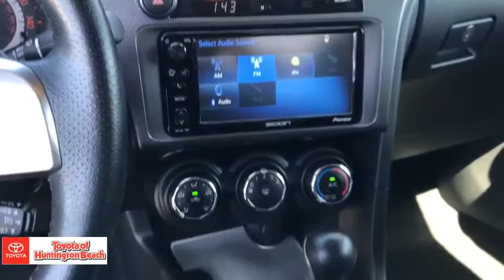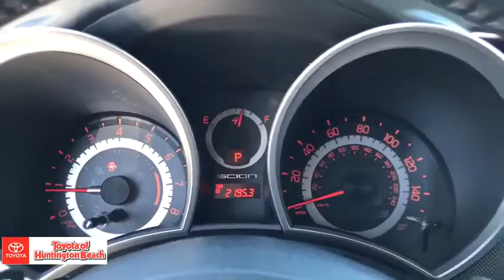2016 Scion tC Westminster, Costa Mesa, Garden Grove, Long Beach, Huntington Beach, CA 00285217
Blizzard Pearl Used 2016 Scion tC available in Huntington Beach, California at Toyota of Huntington Beach. Servicing the Costa Mesa, Garden Grove, Long Beach, Huntington Beach, CA area.

SLEEK AND SPORTY AND A BLAST TO DRIVE! 16 SERVICE RECORDS ON CARFAX. VERY WELL TAKEN CARE OF!! VERY CLEAN. LOADED AUTOMATIC WITH PIONEER PREMIUM SOUND, BLUETOOTH , PANORAMA MOON ROOF AND MUCH MORE! COME TAKE FOR A SPIN. YOU'LL FALL IN LOVE!! Good tires and brakes. Engine and transmission run smooth. Damage free. Immaculate inside and out. FREE CARFAX! We have great interest rate and financing for ALL credit situations.Recent Arrival! 23/31 City/Highway MPGToyota Certified Used Vehicles Details:* 160 Point Inspection* Roadside Assistance* Transferable Warranty* Warranty Deductible: $50* Limited Comprehensive Warranty: 12 Month/12,000 Mile (whichever comes first) from certified purchase date. Roadside Assistance for 1 Year* Vehicle History* Powertrain Limited Warranty: 84 Month/100,000 Mile (whichever comes first) from TCUV purchase dateAwards:* JD Power Initial Quality Study (IQS)WHY BUY at the BEACH? Our customers are our most valuable asset. If you are already a customer, welcome back. If you are new to Toyota of Huntington Beach, we would like to convince you to join the ranks of satisfied Toyota of Huntington Beach customers. Financing for all situations. Great rates available. GREAT rates for good credit. Financing for ALL credit situations. BK ok. Low score OK. (See dealer for details.) Se Hablamos Espanol. Marticular OK.